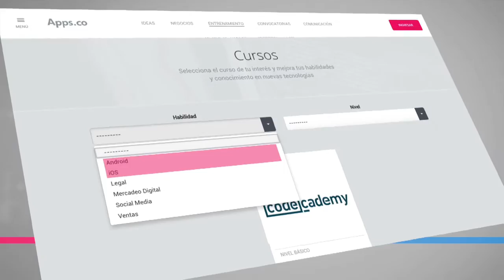Nueva oferta de bootcamp con Apps.co 2.0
Desde 'Apps.co 2.0' se realizará, a nivel nacional, una serie de cursos on-line gratuitos de Emprendimiento, Negocios, Mercadeo Digital, y Diseño de Proyectos.